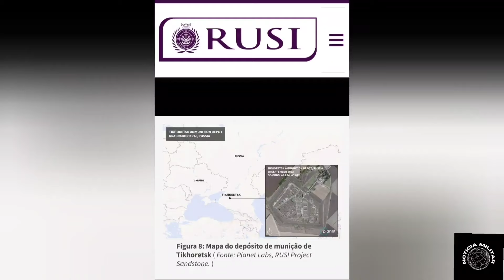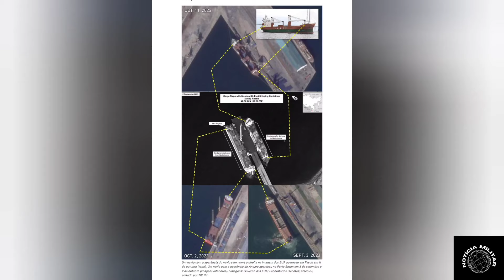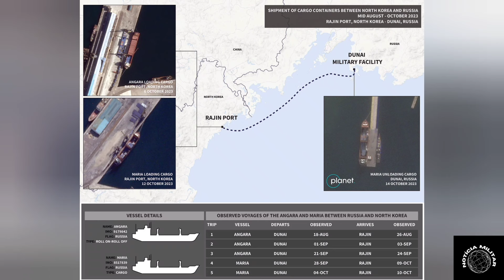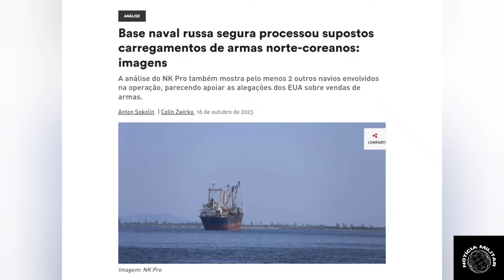Evidência em Imagens: Munições Norte-Coreanas Rumo à Rússia depois Ucrânia em Troca por Tecnologia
Siga 😉

Fonte: CSIS / whitehouse / Planet Labs